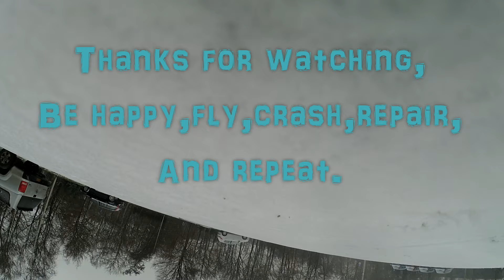Frozen Football Field Fpv Freestyle Flight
Flying at the local Football club.
Almost the last footage with the snow laying around.
I do hope u enjoyed watching my video,
And as always : Music info below.